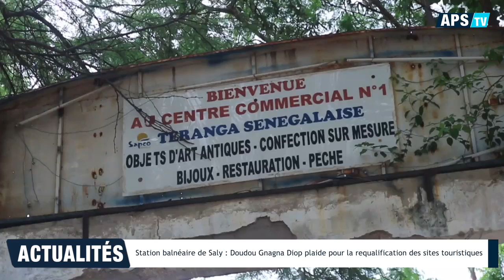Station balnéaire de Saly : Doudou Gnagna Diop plaide pour la requalification des sites touristiques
Le nouveau Président du conseil d’administration de la Société d’Aménagement et de Promotion des Côtes et Zones Touristiques du Sénégal (SAPCO S.A), a plaidé jeudi pour la requalification des sites touristiques de la station balnéaire de Saly (Ouest), pour promouvoir l’attraction touristique.